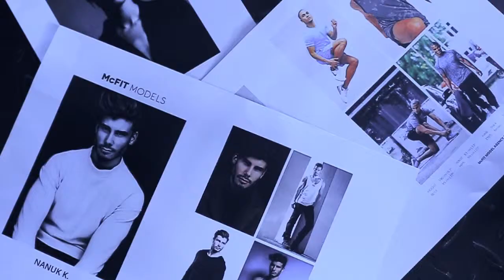McFIT & Cisalfa - Shooting @ McFIT Milano - Fulvio Testi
Vi portiamo dietro le quinte di un bellissimo progetto che ci ha visti protagonisti insieme a Cisalfa Sport con i modelli di McFIT MODELS per
lo shooting della nuova campagna Arena nel nostro centro di Milano - Fulvio Testi. Un'altra bellissima collaborazione che ci rende ProudToBeMcFIT.